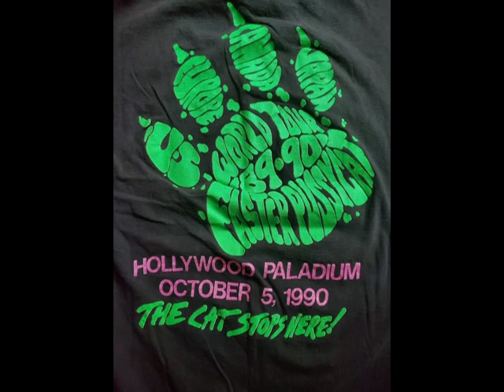Faster Pussycat - Arizona Indian Doll live @ Hollywood Palladium 10/5/90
Killer version of Arizona Indian Doll from the final night of the Wake Me When Its Over Tour.